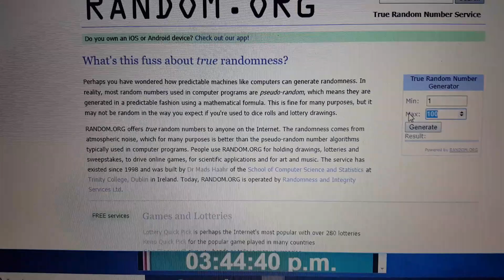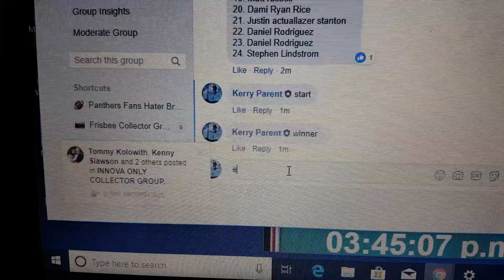Richard pound 12-4-18